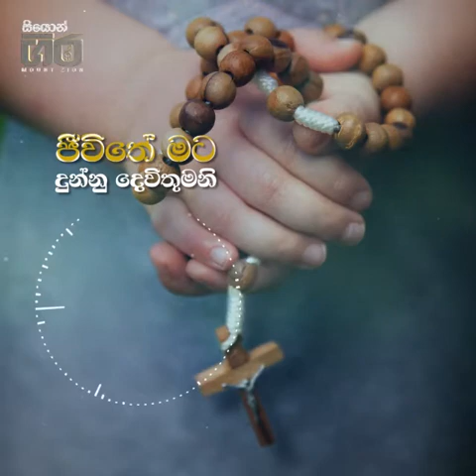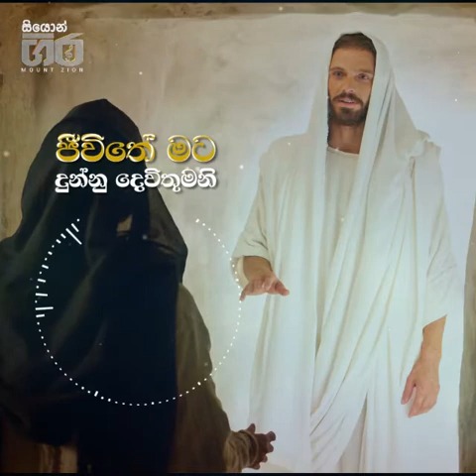jeevithe mata dunna Devi thumani